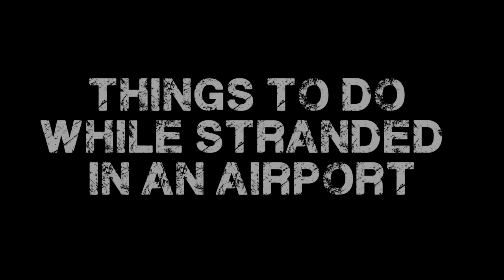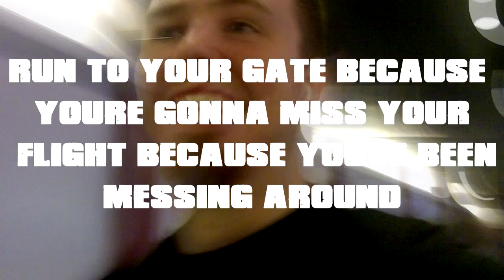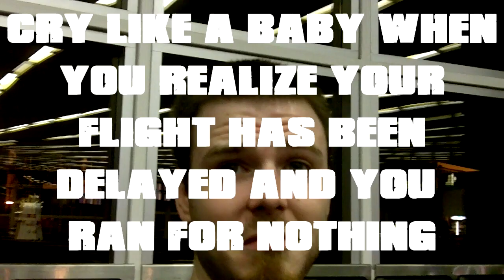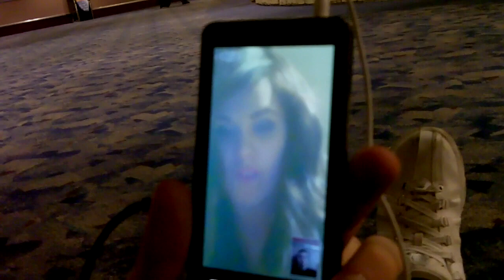What To Do When You Are Stuck In An Airport!!!